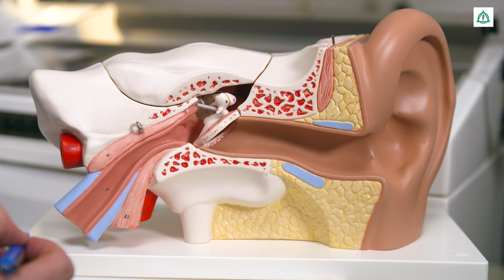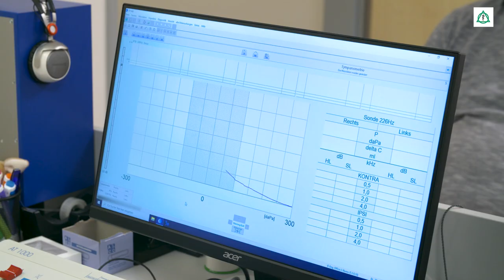Durch das Hallen im Ohr bin ich fast verrückt geworden - Meine Patientengeschichte | Asklepios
Anfangs denkt Ahmet Yazici er hat nur eine Erkältung und das Hallen im Ohr ist er bald wieder los . Doch das unangenehme Gefühl im Ohr bleibt. 8 Jahre lang. Während dieser Zeit sucht der 55-Jährige vergeblich nach Hilfe bis er Dr. Ferhat Tek, Leitender Oberarzt der Klinik für Hals-Nasen-Ohrenheilkunde am Asklepios Klinikum Harburg trifft. In einer kleinen Operation behandelt der Spezialist die Ohrtrompete von Ahmet Yazici und als der Vater einer kleinen Tochter wieder aufwacht, ist das Hallen verschwunden. Ein Moment, den der 55-Jährige kaum fassen kann.